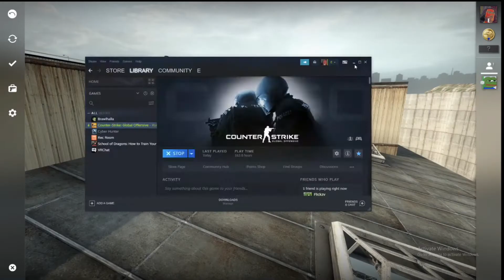I Played Some CS:GO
Minecraft went oooooof
Also sorry for late upload
Thank you all so much, i have only had my channel a week and you have sent so much love, thanks all